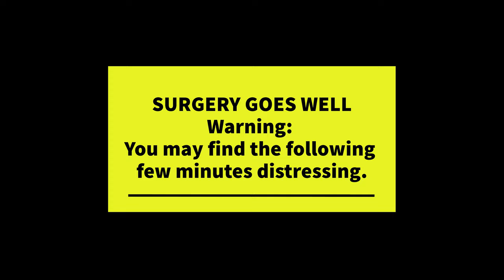My Above-knee Amputation Surgery Day of and Day After transfemoral revision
Surgery is complete, and Youtube is a good distraction from the pain. A vlog in which I attempt to vlog and then edit said vlog while doped up on pain meds.

SO MUCH social media!